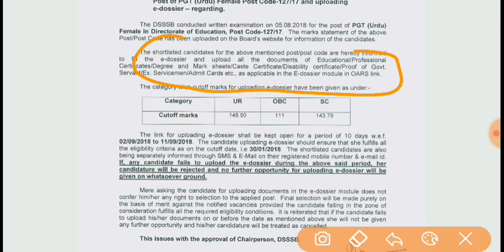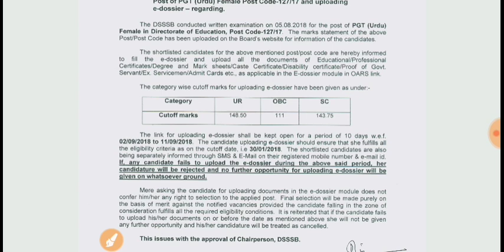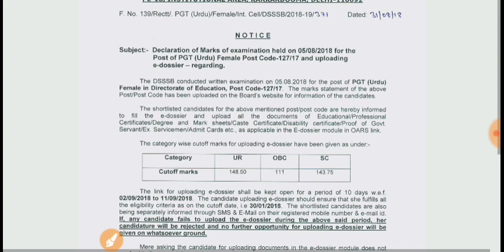Pgt urdu cut off Dsssb 5 august 2018